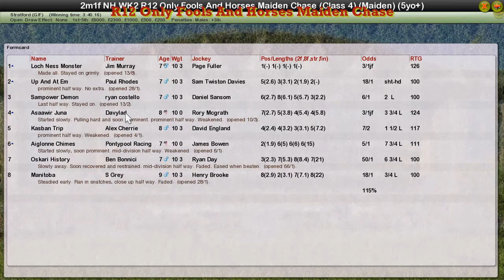NH WK2 R12 Only Fools And Horses Maiden Chase